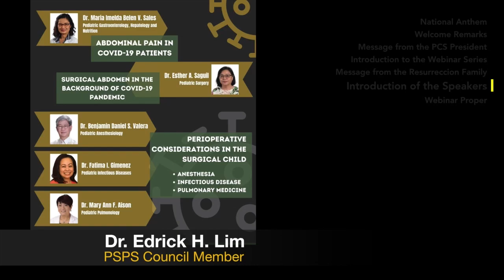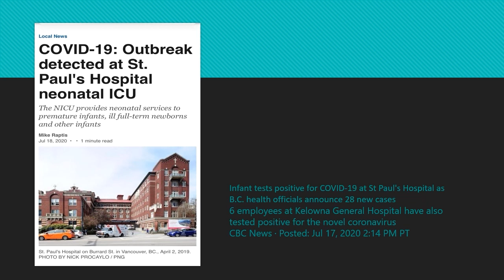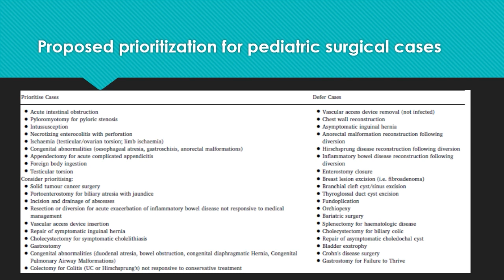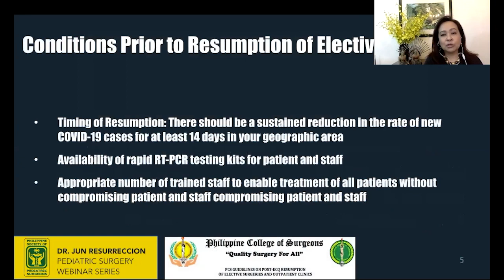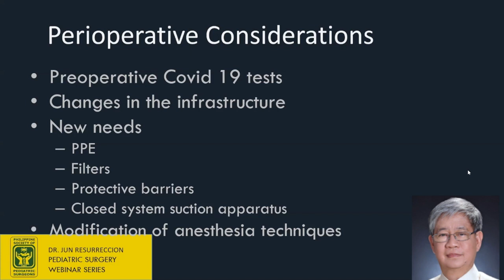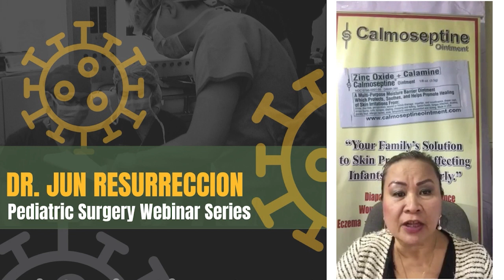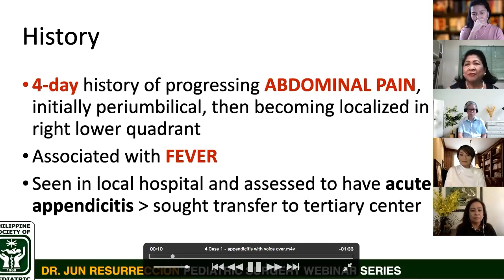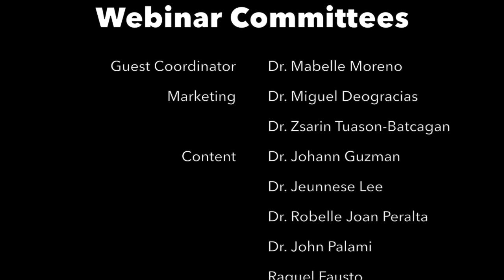Challenges in Pediatric Surgery in the COVID 19 Pandemic [30 July 2020]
Part 1 of the DR. JUN RESURRECCION Pediatric Surgery Webinar Series features a multispecialty discussion on the presentation and management of pediatric patients with acute abdomen during the COVID 19 Pandemic.

0:00    Introduction
16:21 Abdominal Pain in COVID-19 Patients
                  |  Dr. Maria Imelda Belen V. Sales, Pediatric Gastroenterology

29:09 Surgical Abdomen in the Background of COVID-19 Pandemic
                  |  Dr. Esther A. Saguil, Pediatric Surgery

            Perioperative Considerations in the Surgical Child
1:00:58     |  Dr. Mary Ann F. Aison, Pediatric Pulmonology
1:10:12     |  Dr. Fatima I. Gimenez, Pediatric Infectious Disease Specialist
1:27:10     |  Dr. Benjamin Daniel S. Valera, Pediatric Anesthesiologist

1:45:14 Panel Discussion
                   Moderator  |  Dr. Wilma Baltazar
2:28:58 Closing